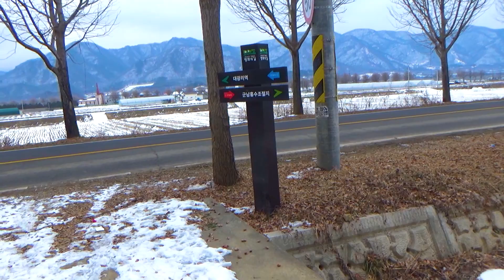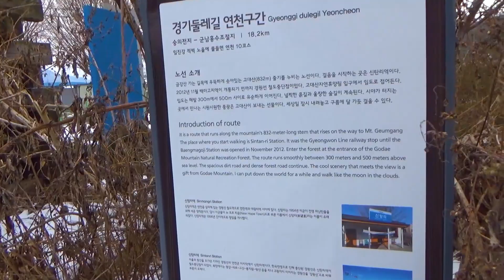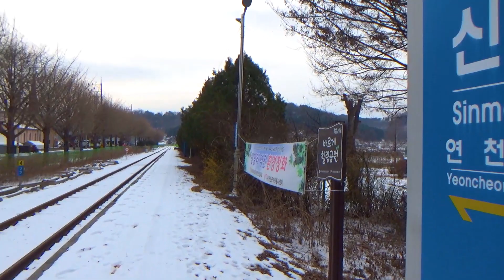Walking Story. Pyeonghwa Nuri Trail Course 12 평화누리길 12코스 (통일이음길) Chapter.7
☆ Starting point/출발지 :
Gyeonggi Province Yeoncheon County Gunnam-Myeon Seongok-Ri.
경기도 연천군 군남면 선곡리.
Gunnam flood control area.
군남홍수조절지.

☆ Waypoint/경유지 :
┖ Course 12 Unified Joint Road/12코스 통일이음길
┖ Yeoncheon-Eup Sang-Ri/연천읍 상리
┖ Gyeongwon Line Railroad/경원선 철길
┖ Sinmang-ri Station/경원선 신망리역

☆ Destination/도착지 :
Gyeonggi Province Yeoncheon County Shinseo-Myeon Daegwang-Ri.
경기도 연천군 신서면 대광리.
Reverse Icicle.
역고드름.

☆ Filming Date/촬영일 : December . 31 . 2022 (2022년 12월 31일)

◎ I hope there will be no war on this land.
    이 땅에도 전쟁이 일어나지 않기를...